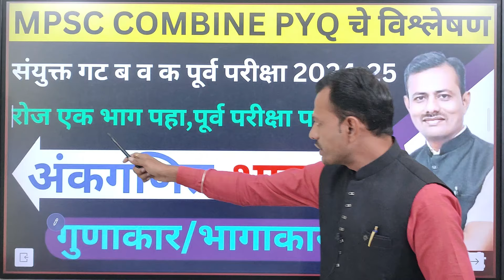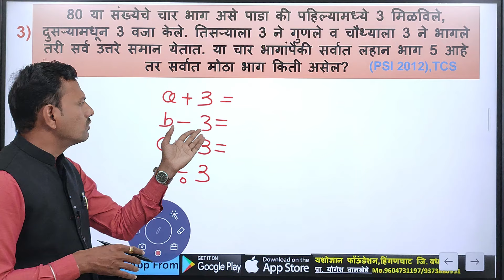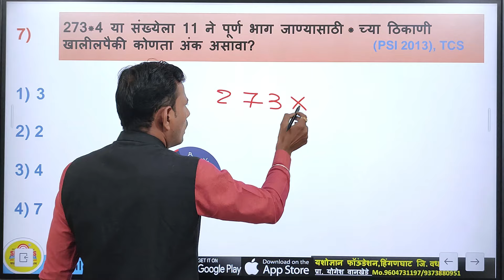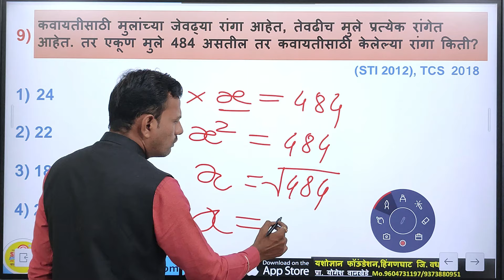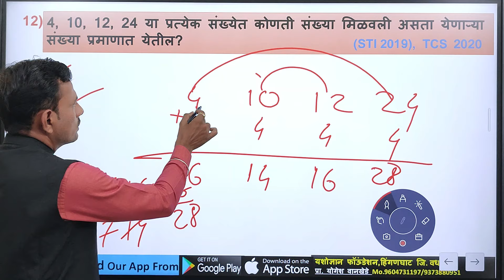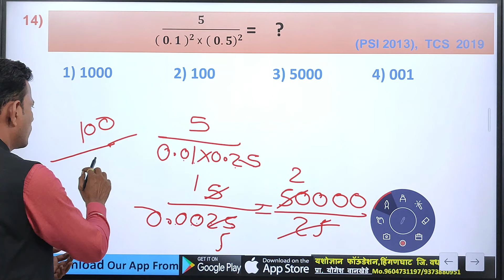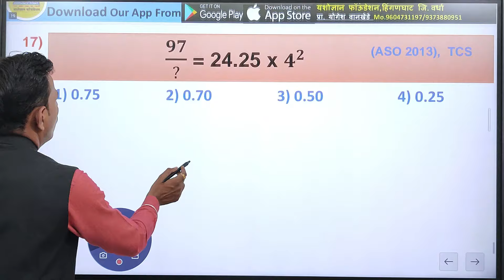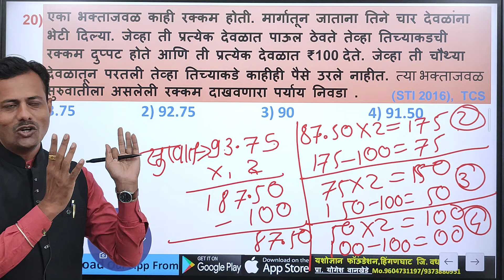रोज एक भाग पहा व MPSC पूर्व परीक्षा पास करा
संयुक्त पूर्व परीक्षा गट ब व क परीक्षेत सर्व विषयांच्या विचारलेल्या प्रश्नांचे विश्लेषण,MPSC MPSC COMBINE स्पर्धा_परीक्षा mpscprelims2024 आमच्या ONLINE CLASS ला JOIN करा..